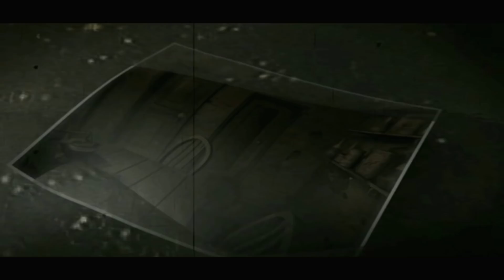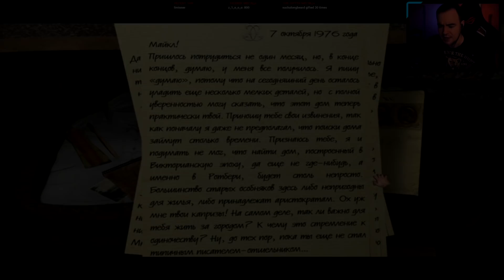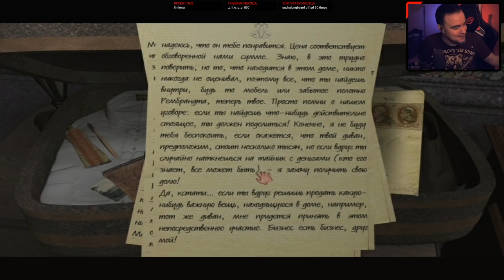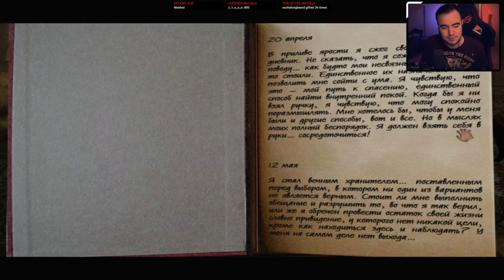Это не хоррор, это комедия! ● Scratches: Director's Cut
🎬 Тайм-коды для эпизодов:
0:00 Превью
0:27 Начало
0:44 Шорох
18:42 Конец
19:08 Конечные заставки